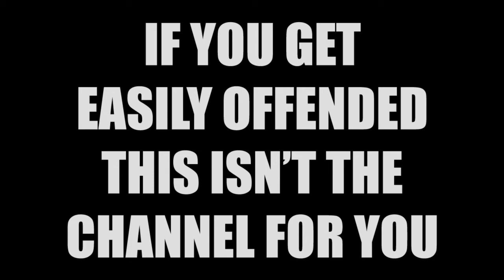[S6] First Try In Ranked Duels - Orochi, Kimon Guardian - For Honor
My first ever try to play competitive No Honor 1v1; how badly could it go?

03:24 Match 1
07:33 Match 2
12:00 Match 3
17:47 Match 4

Music